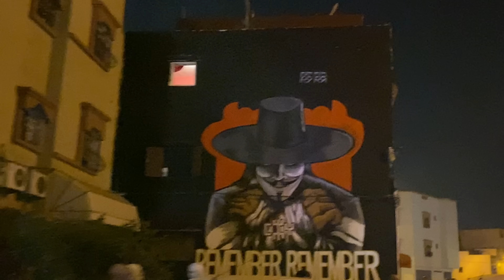بوجلود: اليوم الثالت من عيد الاضحى بوجلود إحشاش شبعت عصا 😱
لاتنسى لإشتراك في القناة ليصلك كل جديد
• محتاج داعم تاعكم شويا تاع لبرطاج كيعني ليا بزاف ولله الإخوان
• وشكرآ  لناس لكتفاعلو معا لفيديوهات
• ماتنسوش دخلو لإنستغرام تما تنكون قريب ليكم

‏Moroccan Vlogger
‏podcaster marocain , vlog piscine , vlog maroc 2016 , vlog zwin
‏youtuber marocain,تحديات الأكل , تحديات مضحكه , تحديات فيفا 16, تحديات بنات,تحدي
‏youtuber life,
‏vlog fes , vlog fes , vlog aqua parck , Vlog maroc , Vlog Maroc
‏vlog gaming ,
‏youtuber arabe,
‏youtube maroc,
‏youtube arrested,
‏youtube attacked,
‏youtuber argent,
‏youtube arabic,
‏new youtube,
‏a good youtuber,
‏youtuber comique,
‏youtube couple,
‏youtuber drolevlog maroc,
‏vlog morocco,
‏vlog marrakech,
‏vlog new york,
‏vlog dubai,
‏vlogger,
‏vlogging,
‏vlog agadir,
‏vlog ramadan,
‏vlog paris,
‏vlog,
‏vlog simo sedraty,
‏vlog au maroc,
‏vlog ayoub,
‏vlog arab,
‏vlog american,
‏vlog a la piscine,
‏vlog algerie,
‏vlog america,
‏vlog arabic,
‏vlog after college,
‏a frog vlog,
‏vlog à marrakech,
‏vlog à la piscine,
‏vlog à dubai,
‏vlog à paris,
‏vlog à new york,
‏vlog à milan,
‏vlog à los angeles,
‏vlog à agadir,
‏vlog à venise,
‏vlogs,
‏vlog morocco,
‏vlogger,
‏vlogging,
‏vlog maroc,
‏vlog music,
‏vlogs maroc,
‏vlog new york,
‏vlog,
‏vlog marrakech,
‏vlog d7mas,
‏vlog marrakech 2016,
‏vlog ramadan,
‏vlog morocco 2016,
‏vlog يوم العيد,
‏vlog مغربي,
‏vlog فلوق,
‏vlog عربي,
‏vlog عرب,
‏vlog سفر,
‏vlog سعودية,
‏vlog رمضان,
‏vlog رحلتي,
‏vlog dubai
‏vlog دبي,
‏vlog تركيا,
‏vlog بنات,
‏vlog بالعربي,
‏vlog العيد,
‏vlog السفر,
‏vlog امريكا,
‏vlog اليابان,
تحديات بنات,
تحديات الاكل,
تحديات لو خيروك,
تحديات اطفال,
تحديات سلايم,
تحديات بدر وراشد,
تحديات مستر شنب,
تحديات,
‏Boujloud
‏bojlod
‏boujlod
‏bojloud
‏2018 Boujloud
‏2018 bojlod
‏2018 boujlod
‏2018 bojloud
‏2019 Boujloud
‏2019 bojlod
‏2019 boujlod
‏2019 bojloud
‏boujlod bilmawn
‏bilmawn
‏bodmawn
‏boudmawn
‏boujloud bilmawn boudmawn
‏boujloud bilmawn
‏boujlod bilmawn
‏bojloud bilmawn
‏boujlod bilmawn bidmawn
‏2018 Carnaval boujloud
‏2018 carnaval boujlod
‏2018 carnaval bojloud
‏bidmawn
‏Carnaval boujloud
‏carnaval boujlod
‏carnaval bojloud
بوجلود 2018
بوجلود 2017
بوجلود 2016
بوجلود
بجلود
بوجلود بيلماون
بجلود بيلماون
بوجلود بلماون
بوجلود بولماون
بوجلود بيلماون بودماون
عيد الأضحى
عيد الاضحى
عيد الكبير
عيد لكبير
بوجلود اكادير
بوجلود دشيرة
بوجلود تكوين
مشينا لشركة SM TOWN و تلاقينا مع أشهر المغنيات Red Velvet 😍
‏Fayssal Vlog
‏VLOG 105 - فاجأوني في غرفتي - THEY SURPRISED ME AT HOME
‏Taha Essou
فاش كتمشي للتجنيد الإجباري أو كتندم
‏Amجine Filali TV
قررت اعيش في مصر ! ( اشتريت شقة على البحر😍 )
‏Dyler | دايلر
متابعيني يتحكموا بحياتي ليوم كامل | الخيارات مفاجأة
‏Noor Stars
وشم مائي على جسم صديقي | لا يفوتكم كيف صار ! الدهان المائي
‏Wesam Nada
خروف عيد الأضحى ديالنا أنا و وجدان 😍 بغينا ندبحوه ولكن...